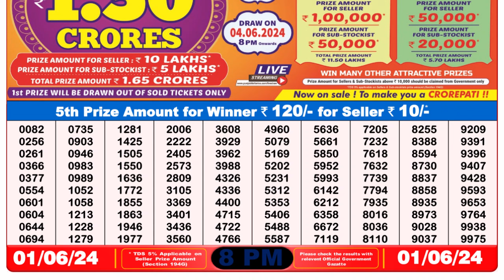Nagaland Lottery Sambad Live 8pm 01.06.24